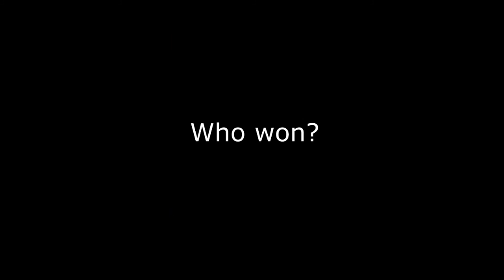SNAPCHAT FILTER WARS! MUSKRAT VS RABBIT!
So i wanted to make this mini series of just snapchat filter wars so this is the pilot! Weooooo just wanted to mess around with snapchat!
I probaly should have snapchat lol but hey! IT IS WHAT IT IS!